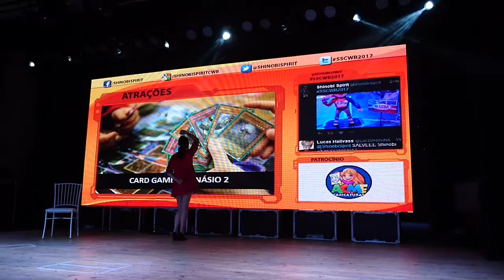Shinobi Spirit 13/05/17 - 02